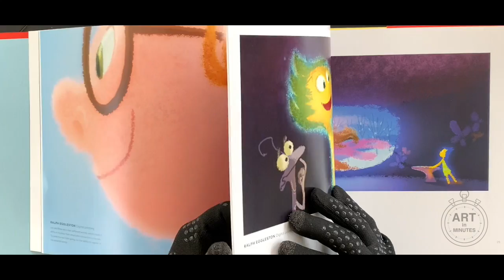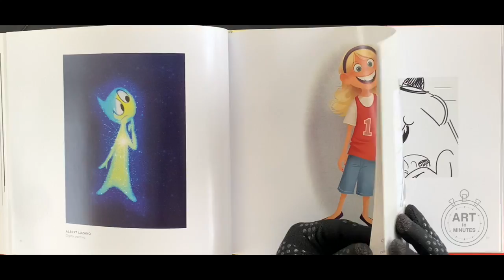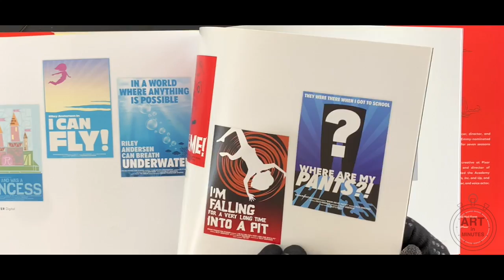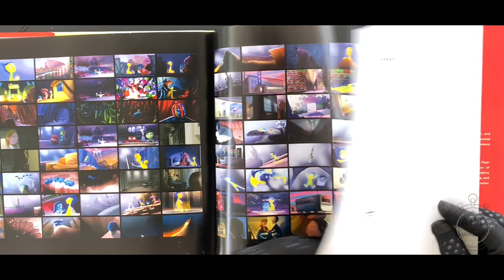The Art of Inside Out - Quick Flip Through Artbook Review Preview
Please purchase to fully enjoy the book! Thanks!

From an adventurous balloon ride above the clouds to a monster-filled metropolis, Academy Award®-winning director Pete Docter (Monsters, Inc., Up) has taken audiences to unique and imaginative places. In Disney•Pixar's original movie Inside Out, he takes us to the most extraordinary location of all—inside the mind.

Growing up can be a bumpy road, and it's no exception for Riley, who is uprooted from her Midwest life when her father starts a new job in San Francisco. Like all of us, Riley is guided by her emotions—Joy, Fear, Anger, Disgust, and Sadness. The emotions live in Headquarters, the control center inside Riley's mind, where they help advise her through everyday life. As Riley and her emotions struggle to adjust to a new life in San Francisco, turmoil ensues in Headquarters. Although Joy, Riley's main and most important emotion, tries to keep things positive, the emotions conflict on how best to navigate a new city, house and school.

In this groundbreaking and illuminating film, Pixar Animation Studios examines the extraordinary depths of the mind and the powers of emotion and imagination. The Art of Inside Out provides an exclusive look into the artistic exploration that went into the making of this vibrant film. Featuring concept art—including sketches, collages, color scripts, and much more—and opening with a foreword by actress Amy Poehler and introduction by the film's writer and director, Pete Docter, this is the ultimate behind-the-scenes experience of the making of this landmark film.